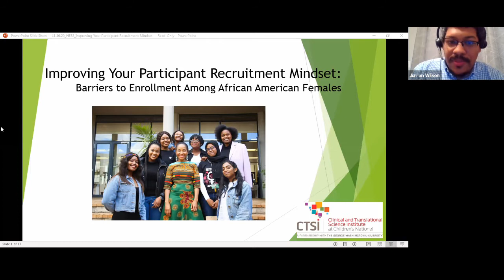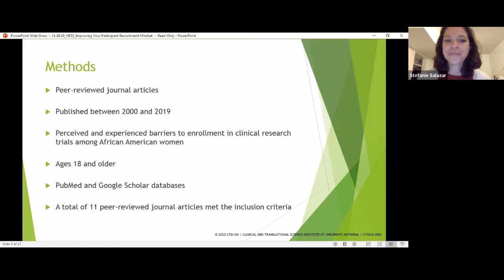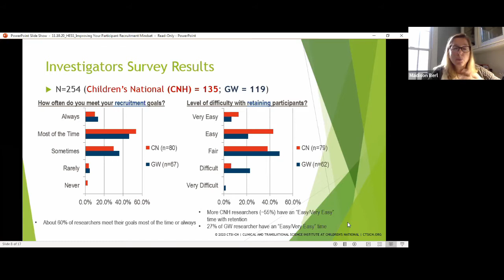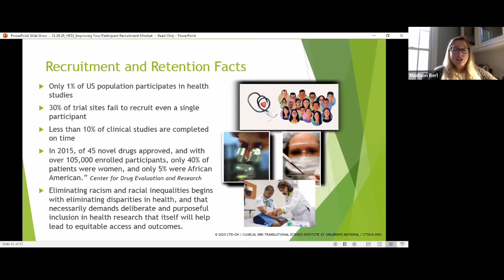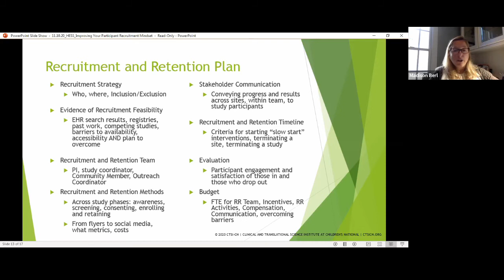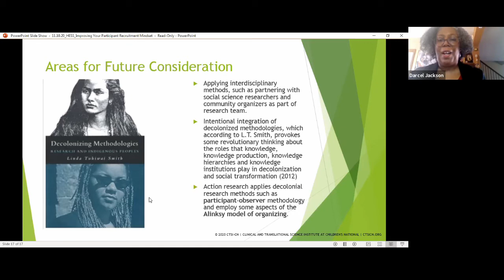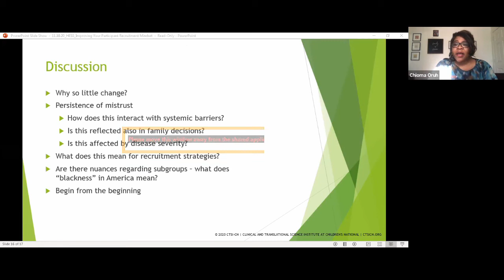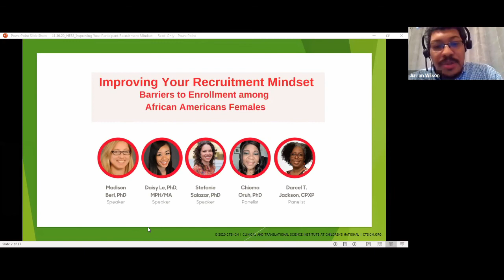Improving Your Participant Recruitment Mindset:Barriers to Enrollment Among African American Females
Health Equity Seminar: Nov 10, 2020
Speakers:
-Madison Berl, PhD (Speaker) - Faculty Co-Lead, LRIC | Pediatric Neuropsychologist
-Daisy Le, PhD, MPH/MA (Speaker) - Faculty Co-Lead, LRIC | Social Scientist, Behavioral and Community Health
-Stefanie Salazar, PhD (Speaker) - Sr. Administrator, CTSI-CN
-Chioma Oruh, PhD (Panelist) - Community and Family-Centered Advocate & Consultant | Founder and Principle, Chi Bornfree LLC
-Darcel Jackson, CPXP (Panelist) - Certified Patient and Family Coordinator | PFAC Parent Advisor
-Jurran Wilson, CCRP (Emcee) - Program Lead, LRIC

In the second installment the 2020 Health Equity Seminar Series, members of the Liaison to Recruitment Centers (LRIC) module and two esteemed panelists discuss barriers to participant recruitment in research studies, particularly among African American women.

During this session, the LRIC share a systematic review of self-identified barriers to clinical trial enrollment among African American women, review recruitment data from the 2017 Children's National/GW Researcher Survey, and present a framework for the "Recruitment Mindset." The seminar closes with a robust discussion with experienced community advocates and the audience.